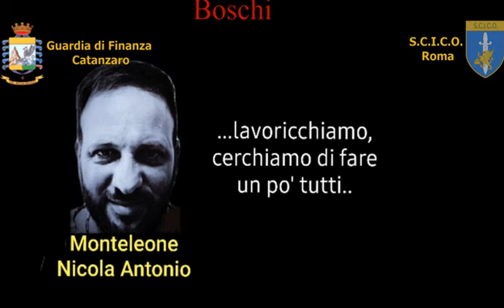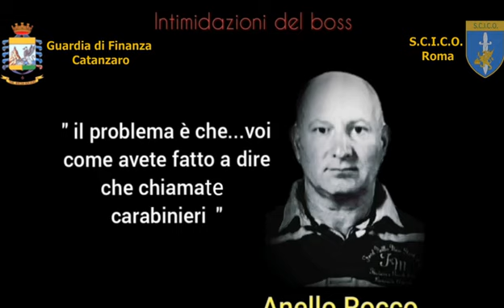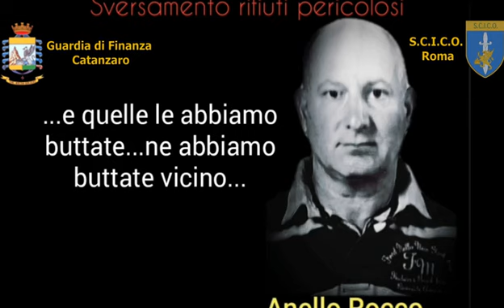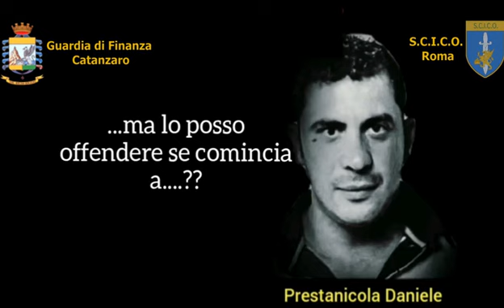Operazione Imponimento Le intercettazioni